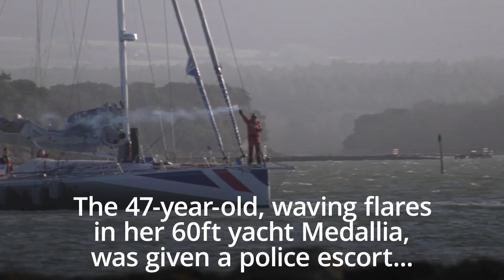Round-the-world solo sailor Pip Hare returns to Dorset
Well-wishers have lined the waterfront to welcome British sailor Pip Hare home from a round-the-world yacht race, having become only the eighth woman to complete the challenge.

The 47-year-old was given a police escort as she arrived home in Poole, Dorset.